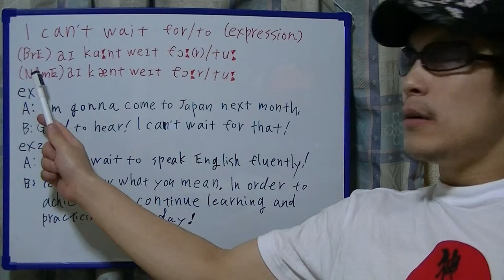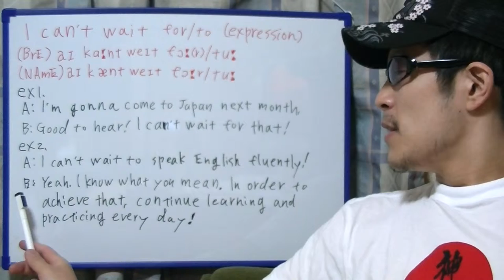brief English practice, "I can't wait for/to"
On this video, I'm practicing "I can't wait for/to".